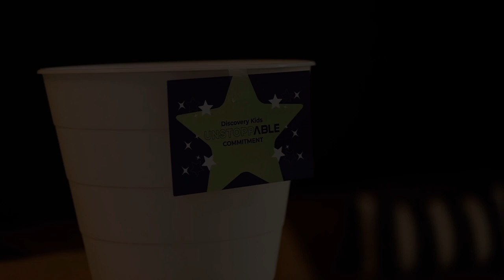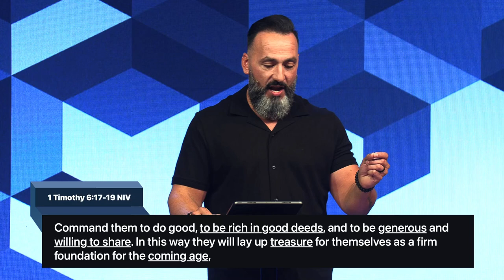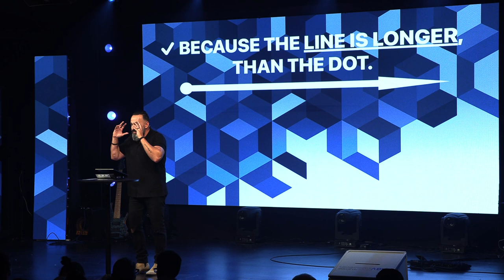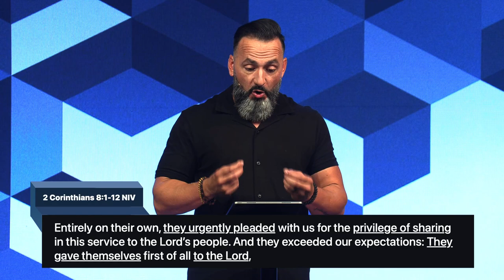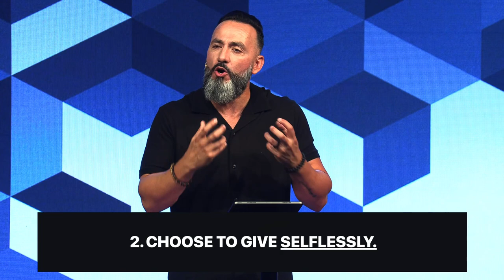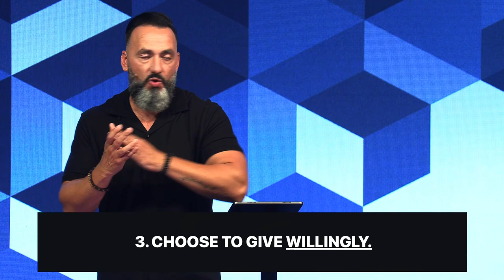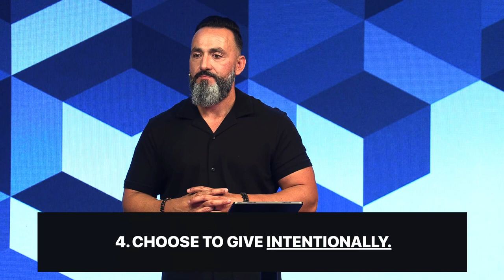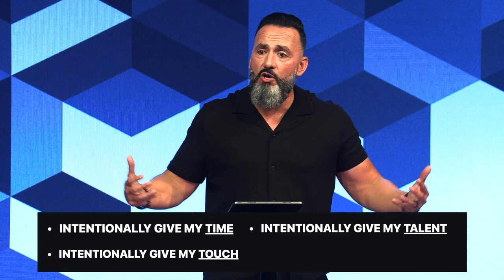Unstoppable Generosity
Choose to give thankfully!